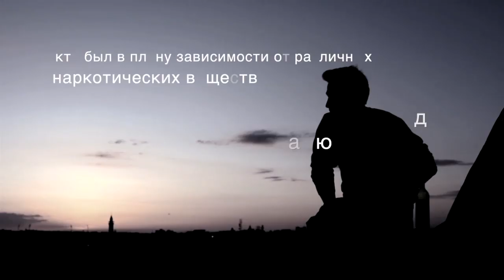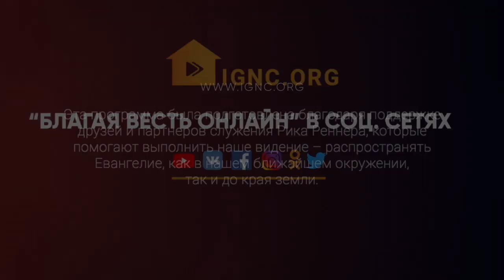ДЕЙСТВИЕ СВЯТОГО ДУХА. №1 «Измени свой мир» (95)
Нам нужно действие Божьего духа. Если мы хотим быть успешными верующими и быть в церкви, где происходят чудеса, то нам нужно жаждать, чтобы Дух Святой действовал. В этом выпуске Рик Реннер говорит об ожидании чудес и действии Святого Духа.